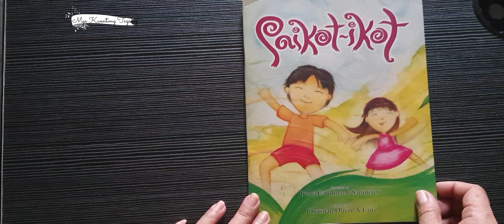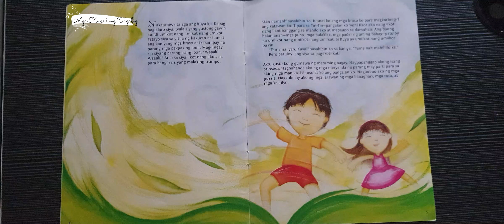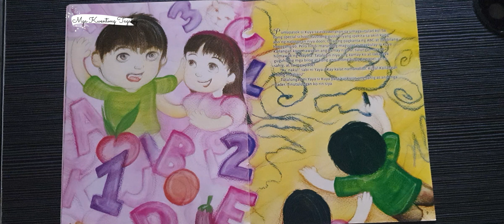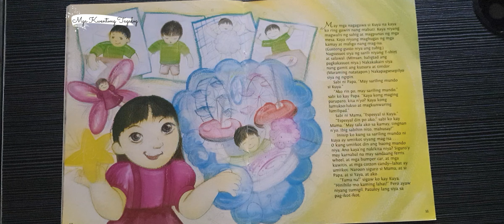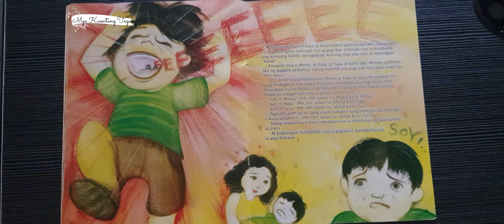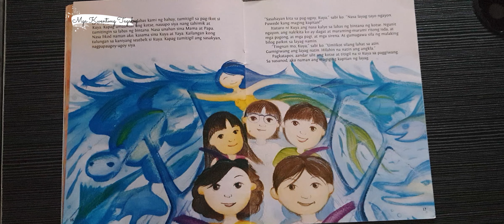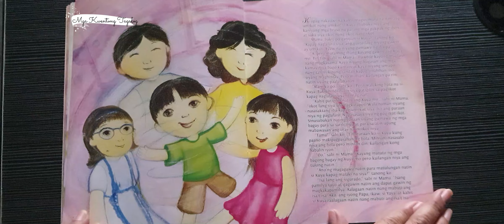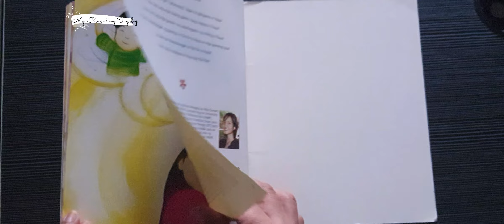FILIPINO BOOK: PAIKOT-IKOT ni Irene Carolina Sarmiento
Guhit ni Christian Oliver Cruz
Tungkol sa 'autistic children', juvenile fiction

The text book and illustrations materials included in this video constitute a 'fair use' of any copyrighted material as provided for in Section 107 of  the Copyright Act, which allows for criticism, comment, news reporting, teaching, scholarship or research.